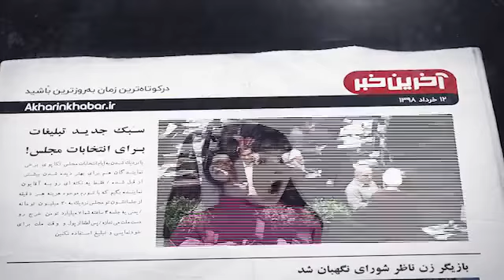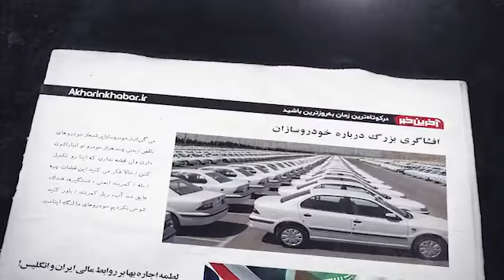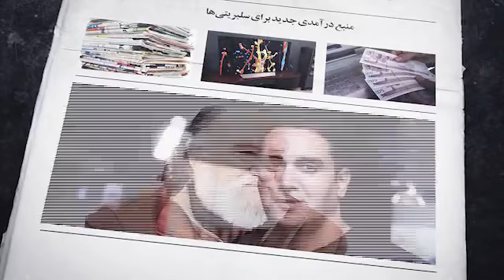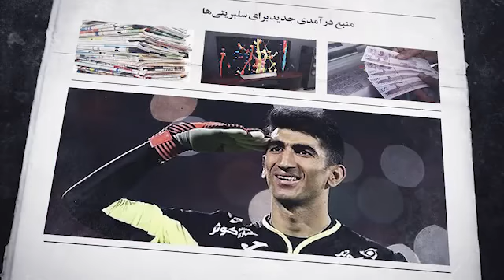اخبار ۱۳ خرداد ۱۳۹۸/از درخواست نجومی سلبریتی ها تا ترس انداختن به جان همسر گزینه سرمربی گری استقلال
آخرین خبر/اخبار ایران/اخبار جنجالی
کانال  ما مفتخر است شما را در جریان آخرینع اتفاقات و دانستنی های دنیا قرار داده و از شما
 بابت  حمایت از کانال نهایت تشکر را دارد.
 پل ارتباطی ما
                                                                   به امید رضایت شما مخاطبان عزیز
لطفا کانال ما رو Subscribeکنید.
ویدیو های ما رو لایک کنید.
لطفا با اشتراک گذاشتم ما بادوستانتون از ما حمایت کنید.
و در نهایت برای ما کامنت بذارید.